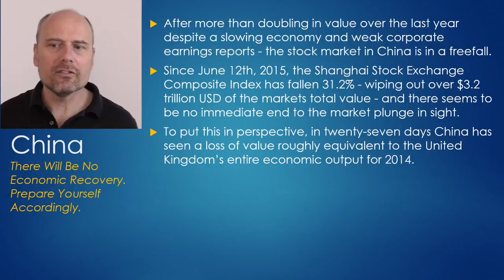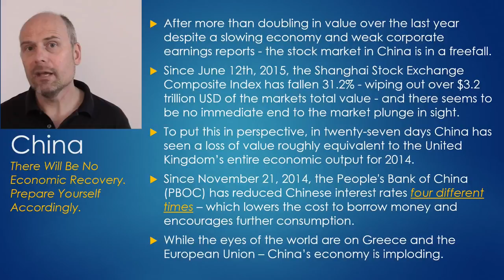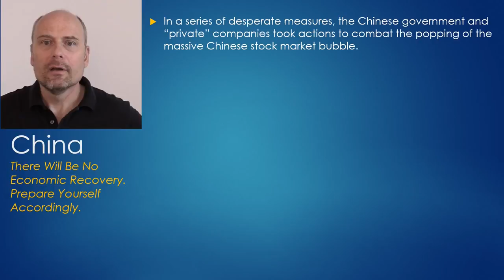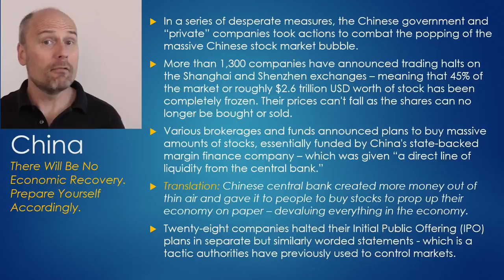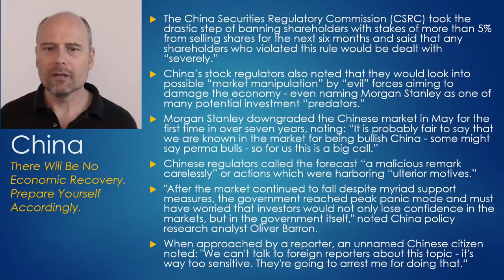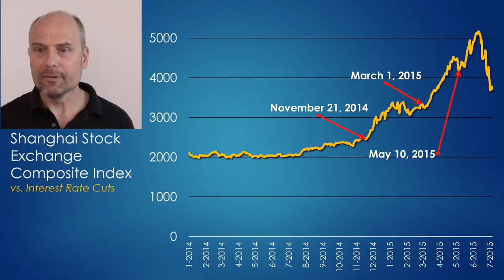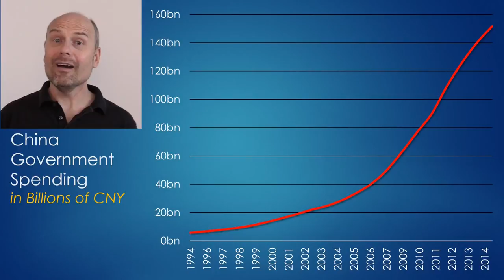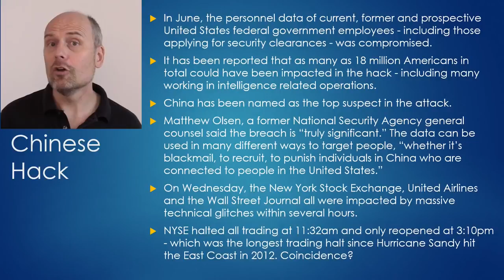The Fall of China. There Will Be No Economic Recovery.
MP3 Download: China just lost over $3 trillion of stock value, what this